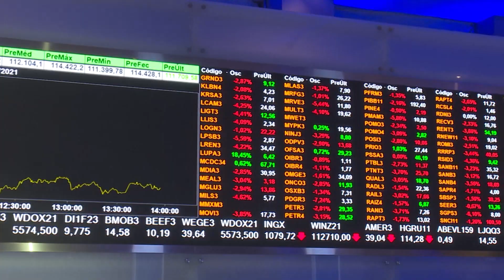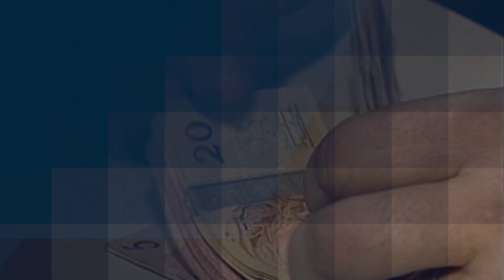STF rejeita marco temporal, corte de juros, embargo japonês e demais destaques da semana